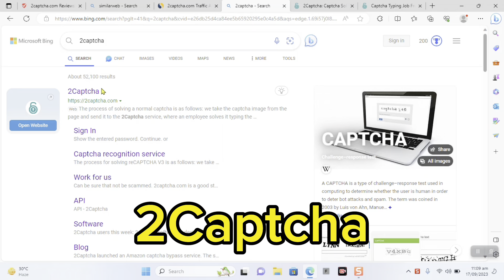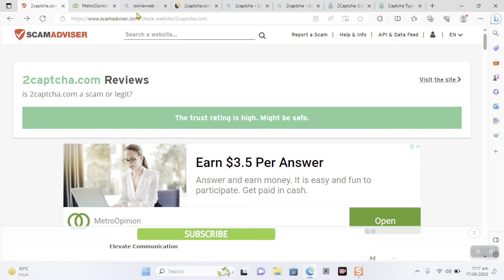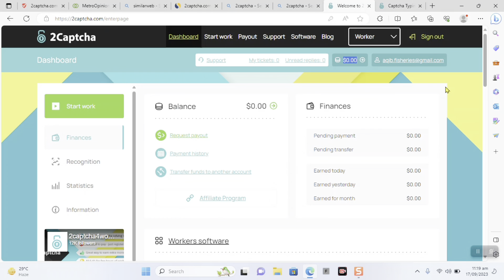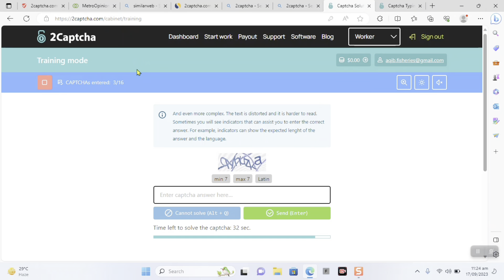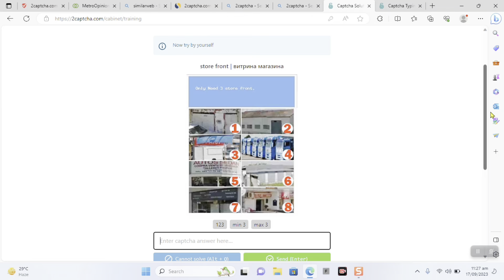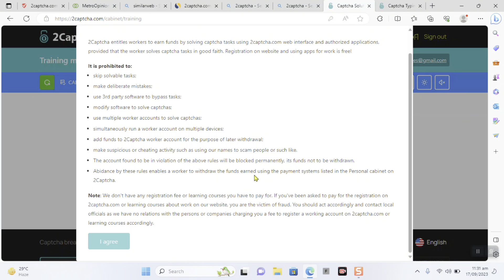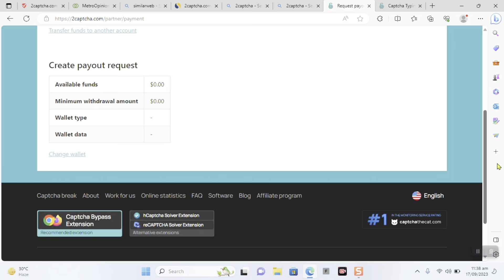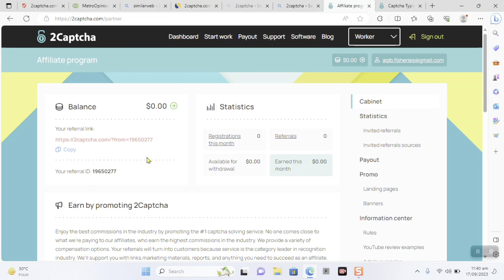Earn Money with captcha typing job | Make money online working from home | Earn with Aqib Shaheen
In this channel i teach you about online earning working from home on your Laptop and PC without any investment. My aim is to enable all of you to earn income from online genuine platforms and freelancing websites.

In this video i will cover following Topics:
captcha typing job,
captcha typing,
Earn Money with captcha typing job,
ghar baithy paisa kesy kamayen,
work from home,
captcha sy paisa kesy kamayen,
typing job,
typing work,
online earning in pakistan,
captcha typing jon in pakistan,
work from home in pakistan,
captcha code kya hota hai,
captcha typing sy withdraw kesy lain,
captcha typing sy dollars kesy banayen,
captcha sy earning kesy karen,
captcha typing for students,